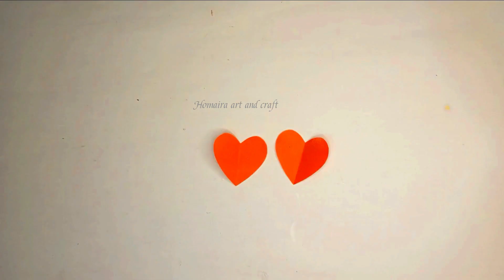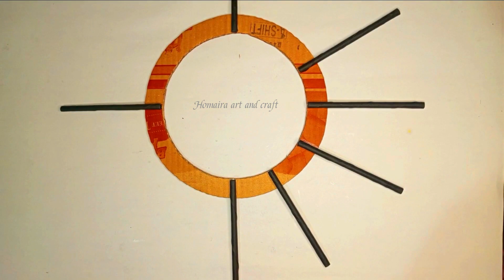Beautiful Wall Hanging Craft | Paper Craft For Home Decoration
This will teach you how to make a Beautiful Wall Hanging Craft | Paper Craft For Home Decoration / Paper Craft | Hater Kaj | Kagojer Hater Kaj | Craft ideas | Kagojer ful banano / Beautiful Paper Flower wall hanging / Easy Paper crafts/ DIY Home decor / Easy Wall Mate / Paper crafts / DIY ideas / Room Decor / Paper wall hanging ideas/ Unique Wall hanging / Very Easy Wall Hanging Craft / Handmade Ideas / Paper Flower wall hanging.